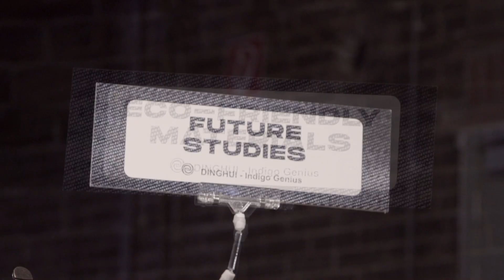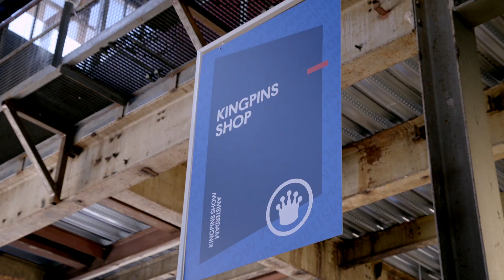Kingpins Amsterdam Show floor April 2022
Here's a look at the action on the floor from Kingpins Amsterdam Show in April 2022.